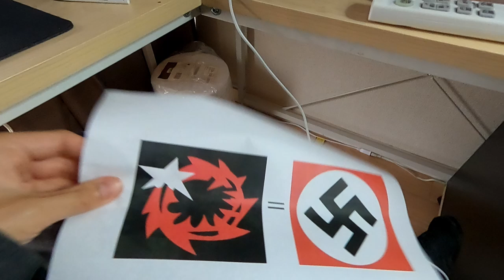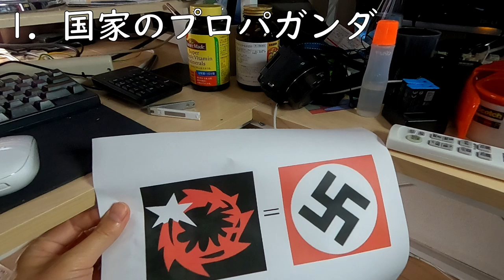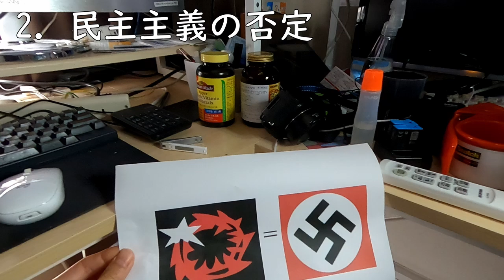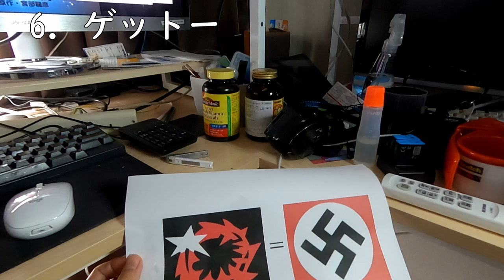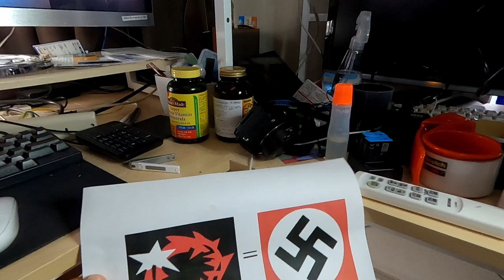【ナチストーク】同和行政・解放運動とナチスの７つの類似点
20世紀の遺物から解放されなければなりませぬ。